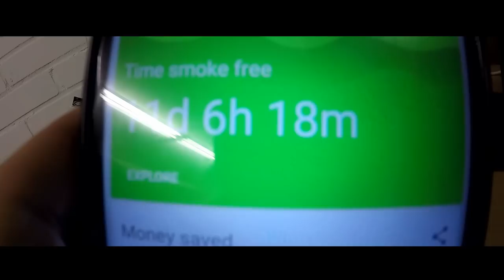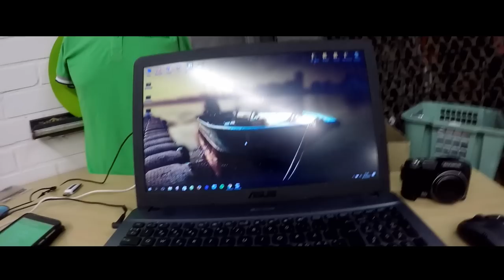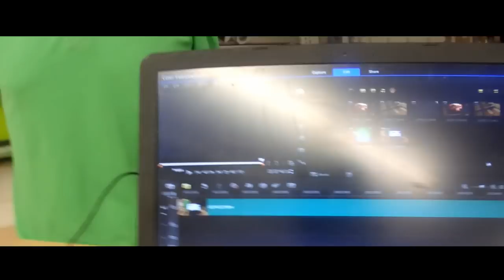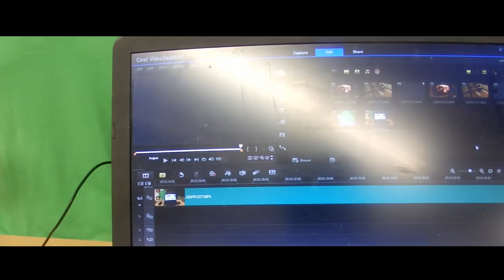Torstai- hermot lepää ilman tupakkia